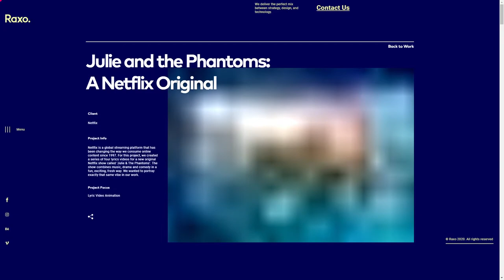Raxo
Raxo By RAXO From United States
RAXO is a digital agency based in New York City that focuses on creating Design That Moves.